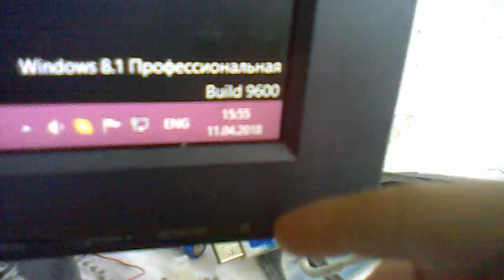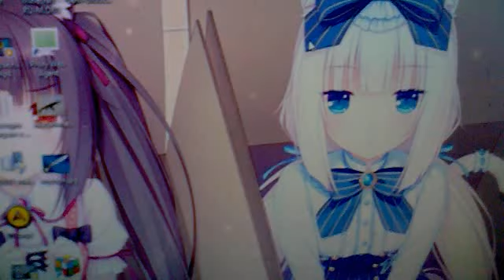ВЗАИМОПОМОЩЬ Помогите с монитором! Андрей Сысолятин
Помогите с монитором!